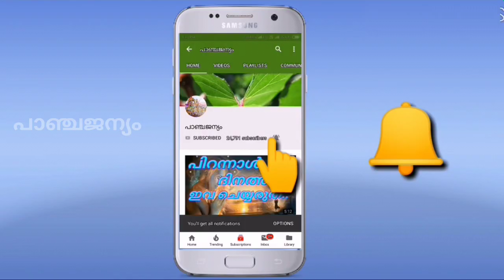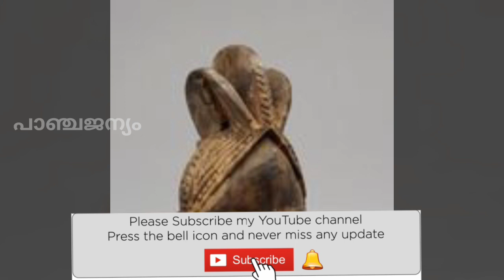swayambhu vigrahagal | എന്താണ് സ്വയംഭൂ വിഗ്രഹങ്ങൾ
എന്താണ് സ്വയംഭൂ വിഗ്രഹങ്ങൾ